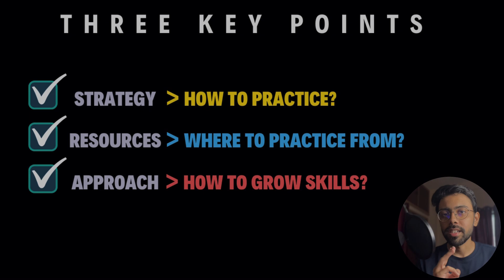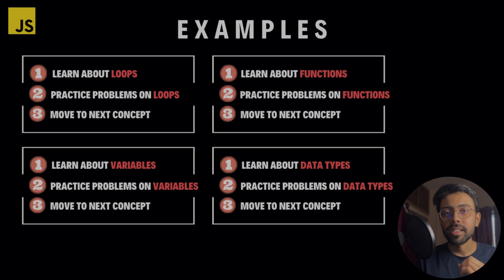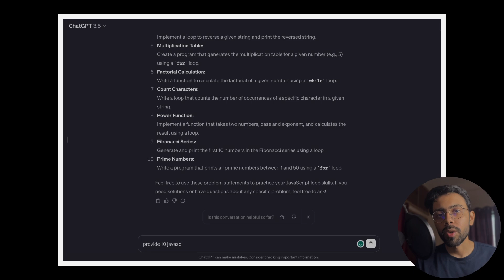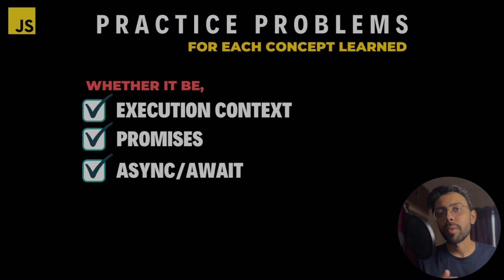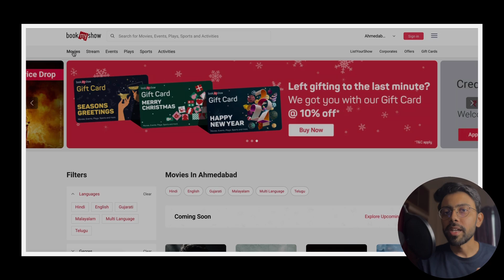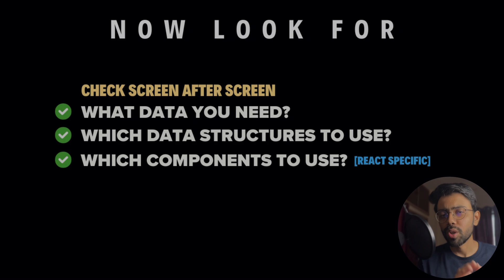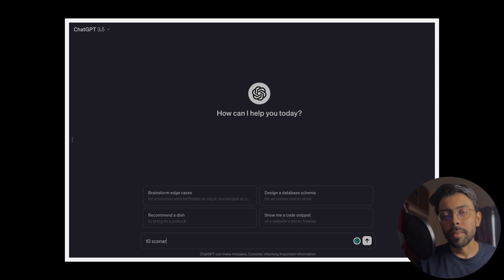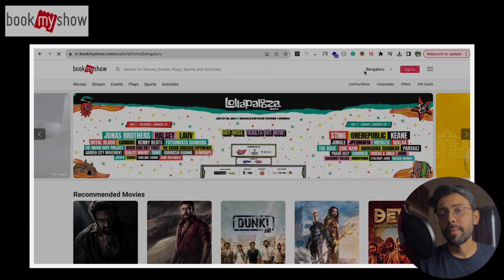FASTEST WAY To Grow Your Skills (2X) In Frontend Development 🚀 | Best Ways To Learn and Practice 💯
Do you feel confused about,
- how much time to spend on Frontend technologies?
- what topics to study for Frontend Development?
- what strategy to apply for growing Frontend Development skills?
- what is the right approach fo learning Frontend Development?
- how to practice Frontend Development after learning it?

Then,
All you need to do is just watch the video till the end. 🤩

I’ll be sharing the best strategy, right approach, and resources to learn Frontend Development most precisely so that you avoid making mistakes while learning different Frontend technologies. You can apply the same key points while learning Backend Development as well. 💪

Speed up your Software Development Journey in 2024 🚀

ALL FROM BASICS AND BEGINNER FRIENDLY 🔥

🔴 Note: Watch this video in HD quality for a better experience.